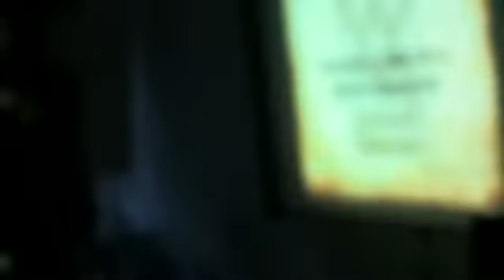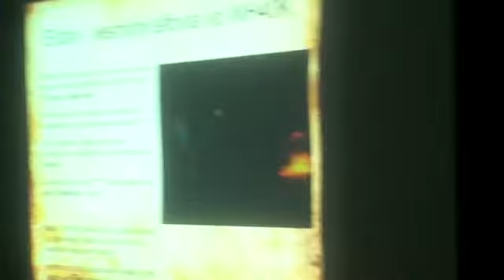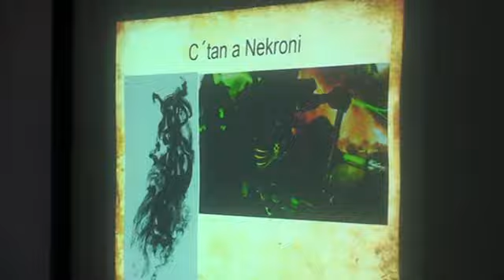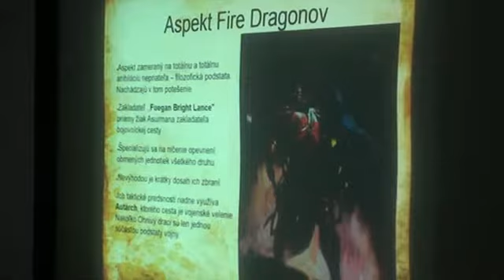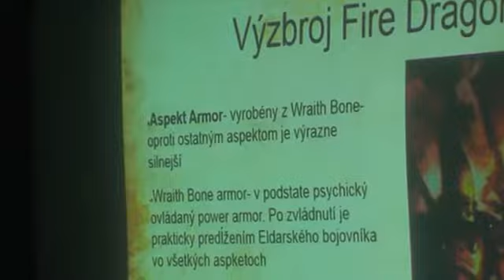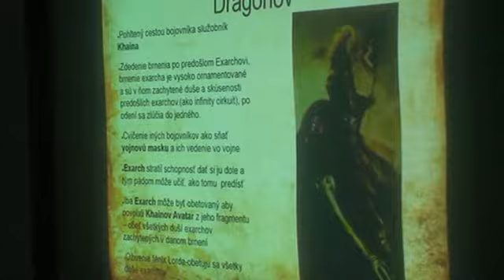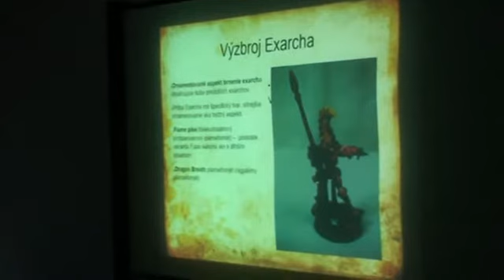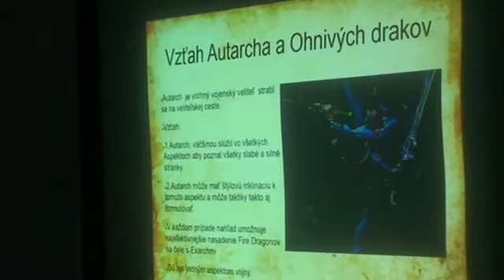CS17: PREDNÁŠKA - Vesmírni Elfovia s plamenometmi Warhammer 40K